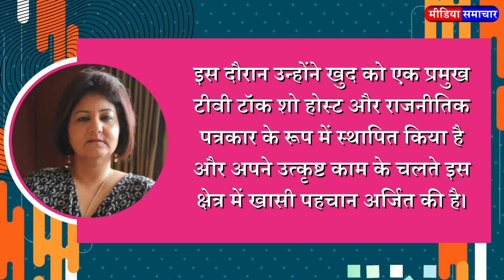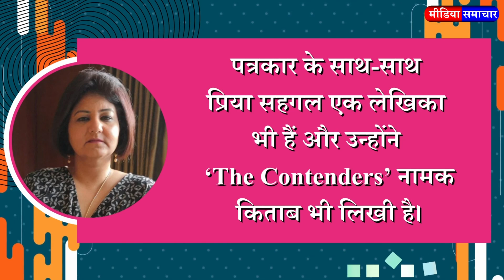Now senior journalist Priya Sehgal will play this big responsibility in ‘NewsX’.